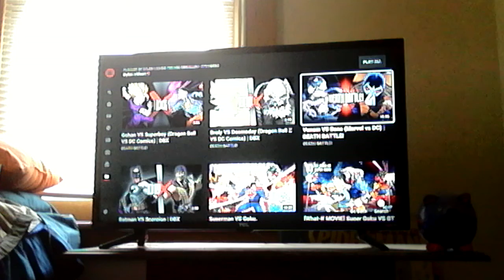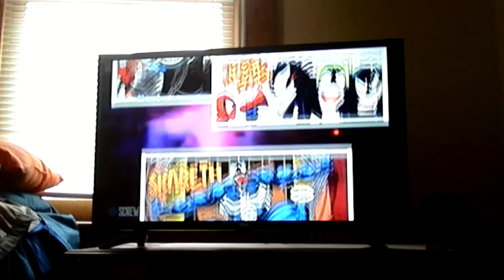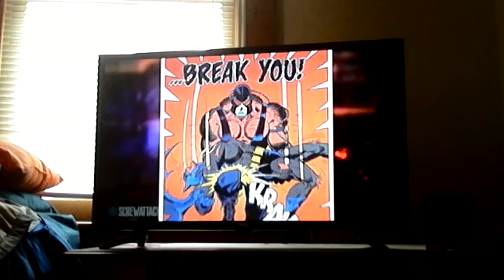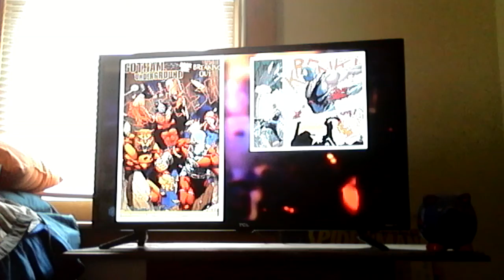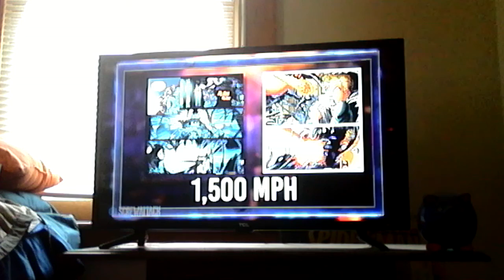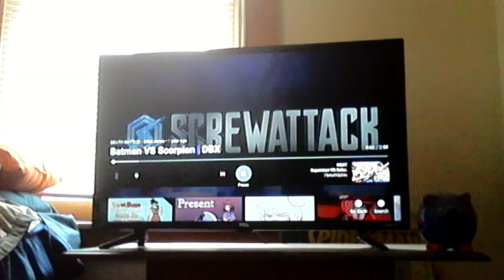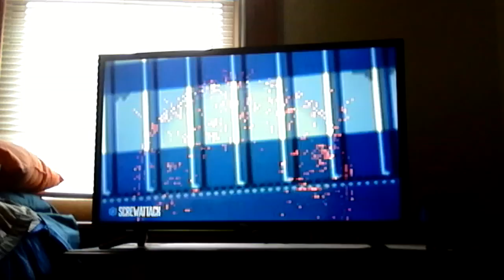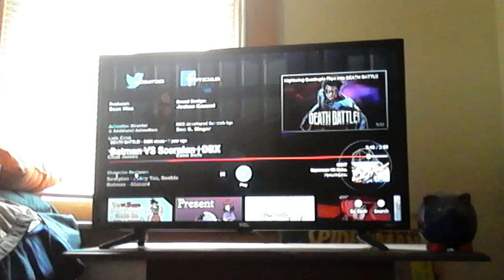Venom vs Bane and The Batman vs Scorpin